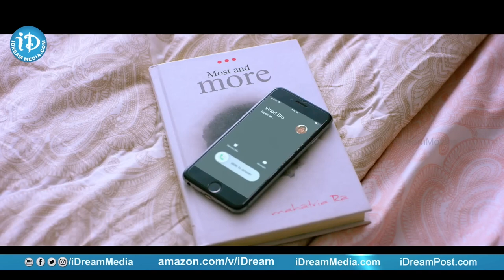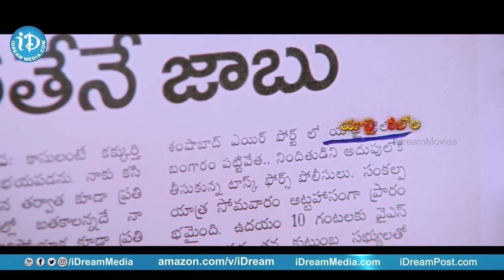న్యూస్ పేపర్ ని ఇలా కూడా వాడతారా.. | Santosh Sobhan | Riya Suman | Paper Boy Movie Intresting Scenes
Otherwise kindly comment and let us know your thoughts.